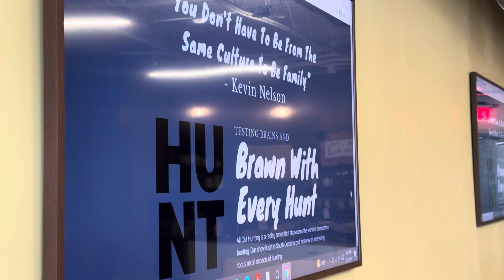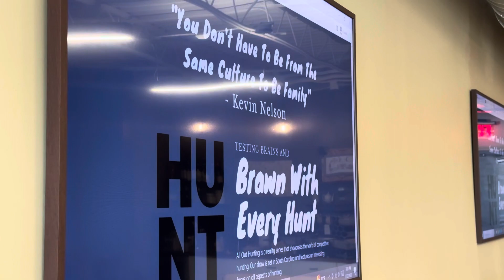Short clip from the All Out Hunting Summer Meeting